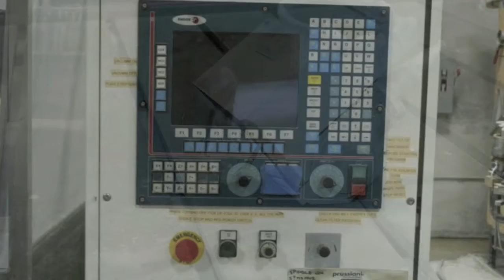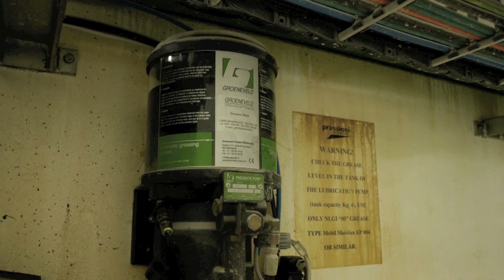For Sale: Prussiani Oceana Elite - 2003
2003 Prussiani Oceana Elite CNC
Currently under power, runs very well. Lots of tools.